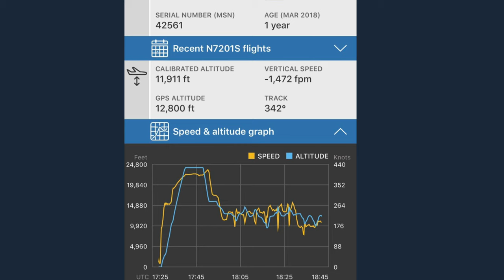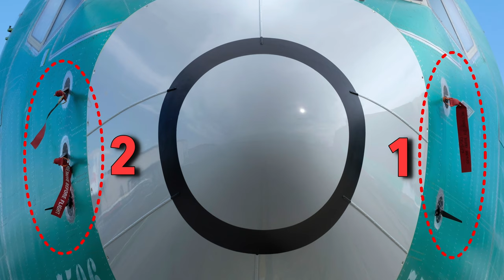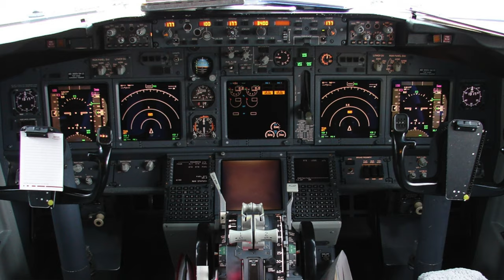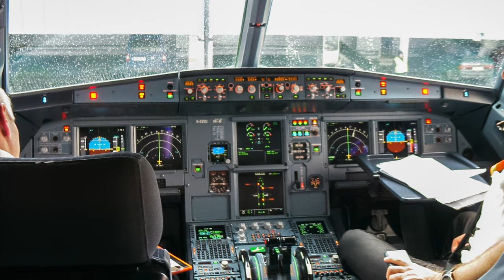737MAX: Wie ein Software-Update helfen soll! AeroNews